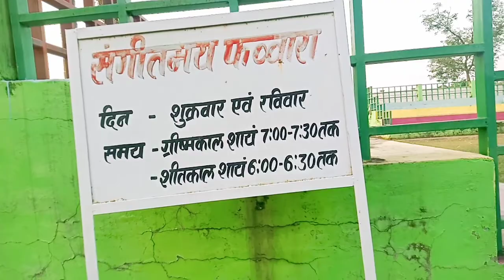ऊर्जा शिक्षा पार्क कवर्धा/ Energy Park kabirdham।GAGAN RAAJ VLOGS।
HI

ENERGY PARK KAWAEDHA
ऊर्जा शिक्षा पार्क कवर्धा